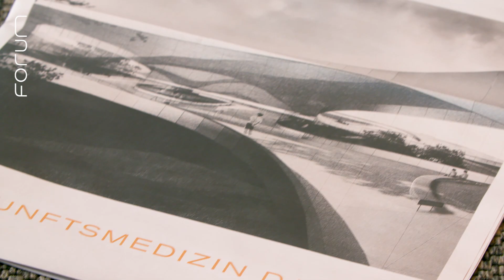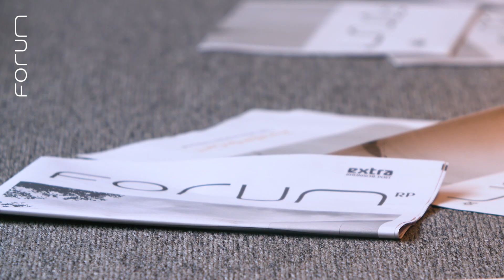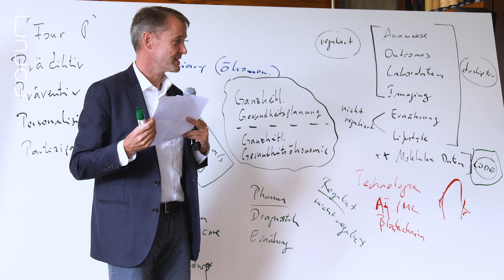RP-Forum "Zukunftsmedizin"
Medizin der Zukunft – sagen Sie uns Ihre Meinung

Ist moderne Medizin in der Lage, das Leben vieler Menschen nachhaltig zu verbessern, damit wir länger und gesünder leben? Das ist möglich, sagen Experten, mit denen wir für dieses RP-Extra „Zukunftsmedizin“ gesprochen haben. Dafür sorgen nicht nur Fortschritte in der Medizinforschung, sondern vor allem die Digitalisierung. Unsere persönlichen Daten sind dabei eine der wichtigsten Grundlagen für die Medizin der Zukunft. Anhand dieser Daten werden Mediziner in der Lage sein, rechtzeitig Krankheiten zu erkennen und persönlich auf uns zugeschnittene Behandlungsmethoden zu verwenden.